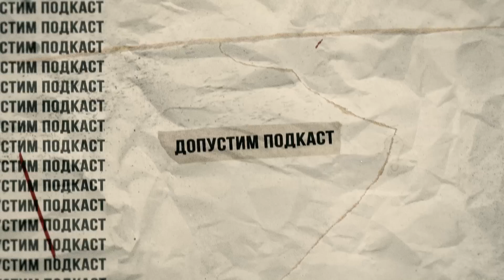ДОПУСТИМ ПОДКАСТ #1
Первая серия передачи «ДОПУСТИМ ПОДКАСТ» уже в сети. Надеемся , что вам понравится и вторая серия не даст себя долго ждать!